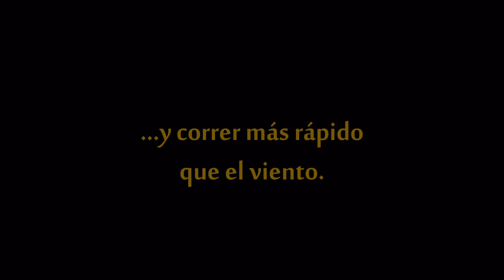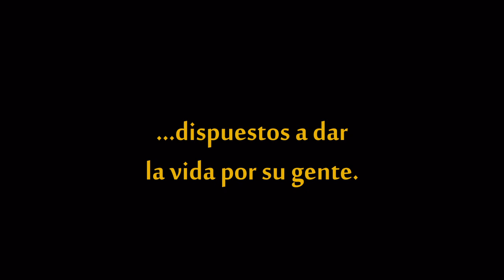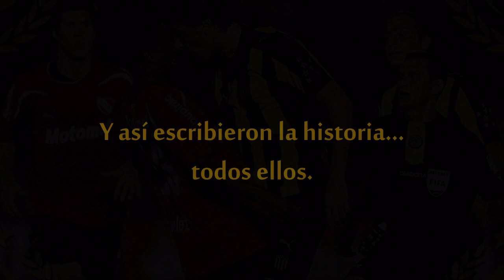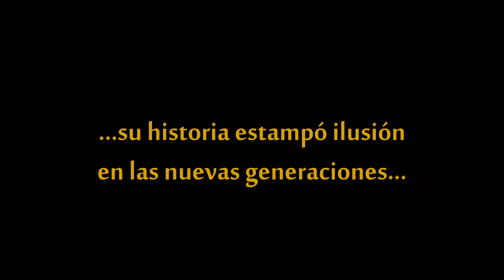Peñarol | Video Homenaje Plantel Copa Libertadores 2011 [HD]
La finalidad del video:

Todos queremos levantar la copa y ser CAMPEONES DE LA COPA LIBERTADORES 2011, es el gran objetivo final y a lo que debe apuntar un club tan glorioso como Peñarol, pero hay algo que debemos ver y entender; los Manyas más jóvenes y sobre todo los más pequeños, sí, los niños de hoy, todos ellos, jamás habían gritado un gol tan importante como el que hizo el "Lolo" Estoyanoff contra Universidad Católica en Chile. Hacía 24 años que algo así no pasaba y este grupo le regaló a todos esos jóvenes y niños el grito del gol internacional más importante en los últimos 24 años. Este homenaje se resume a eso, a agradecerles por darle alegría e ilusión a 2 generaciones, la de los años 90 y la del 2000 hasta hoy, que nunca habían vivido algo así. Cuando Diego Aguirre hizo aquel histórico gol en 1987, las generaciones de 1990 y del 2000 aun no habían nacido. Por eso el homenaje.

Aún falta camino por recorrer, pero lo logrado hasta ahora 2 generaciones de hinchas Carboneros lo recordarán por siempre.

Ahora vamos por la copa, el gran objetivo de este ejército de grandes guerreros que vienen dejando el alma y el corazón en la cancha, que al fin y al cabo, es su campo de batalla.

Gracias, muchas gracias a todos por los comentarios y arriba Peñarol!